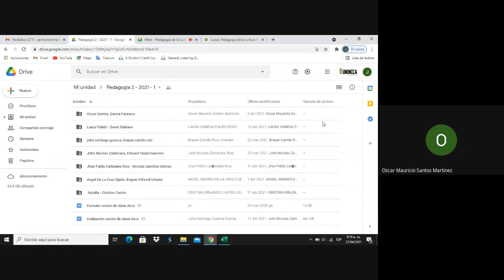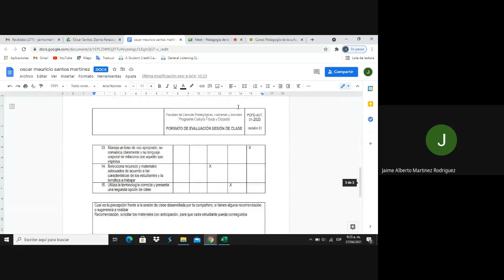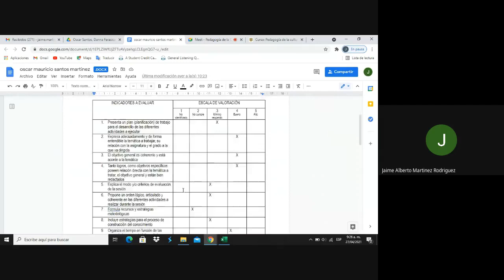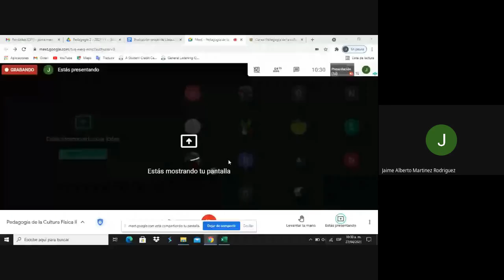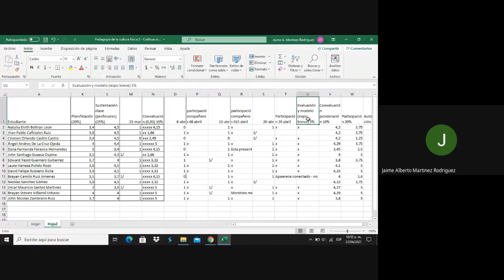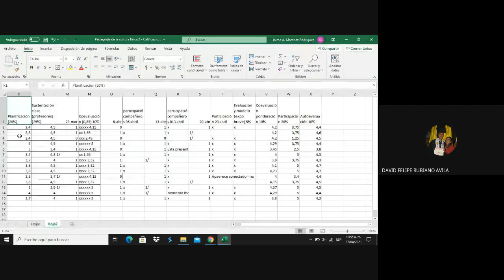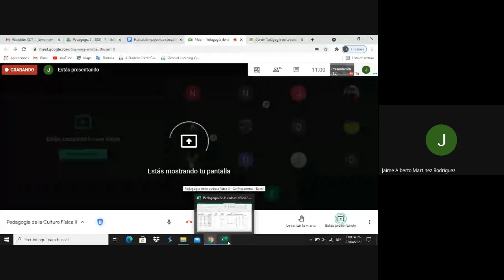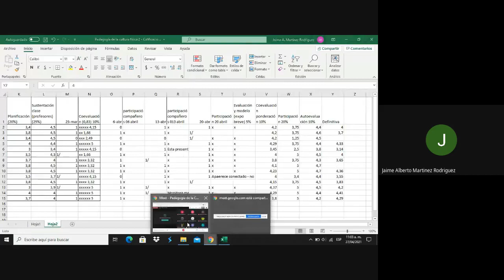Pedagogía II Parcial 2do corte